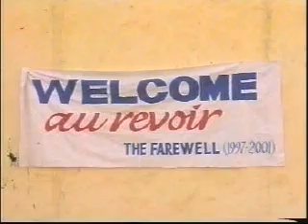Fairwell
Gomco 97 batch